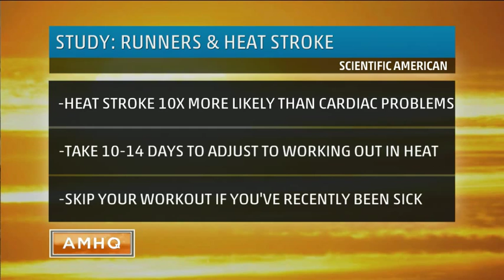Risk of Heat Stroke in Distance Runners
Dina Fine Maron, Associate Editor for Health and Medicine for Scientific American, speaks about the risk of heat stoke in runners and what to look for.